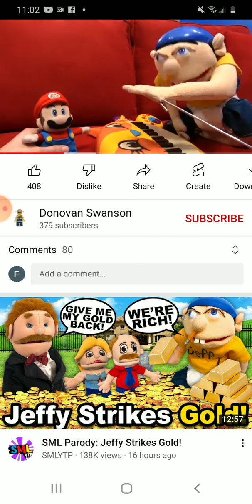Hokey Pokey Song